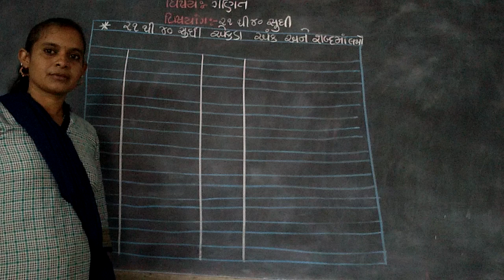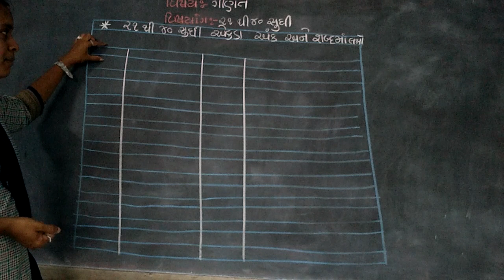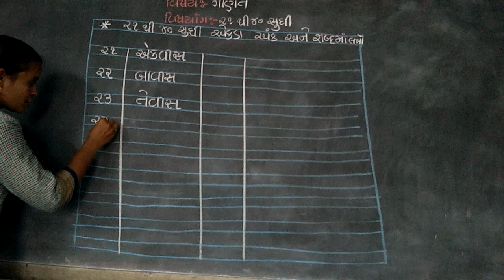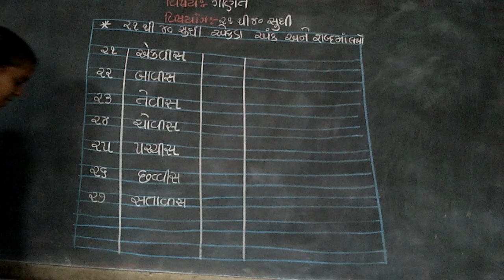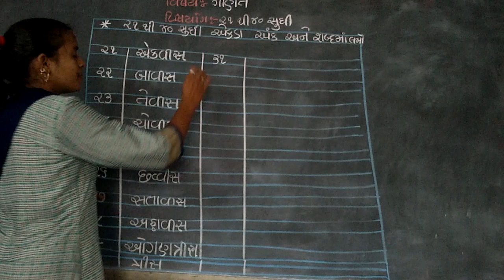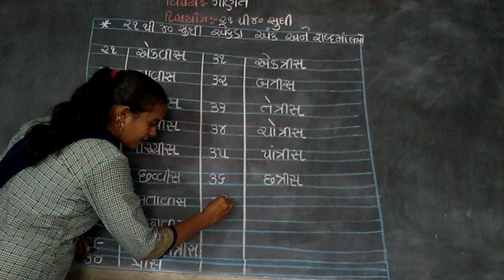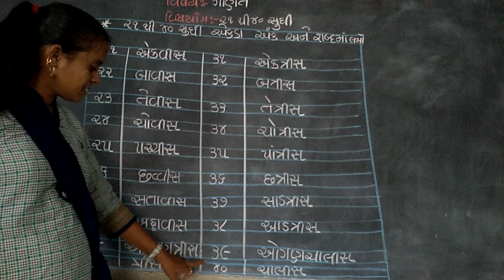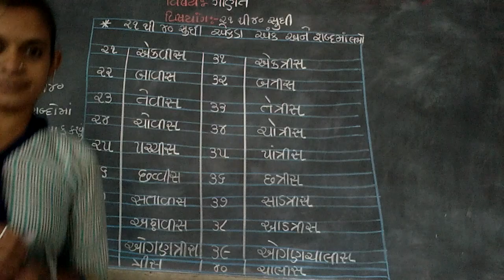std 2 maths 21 to 40